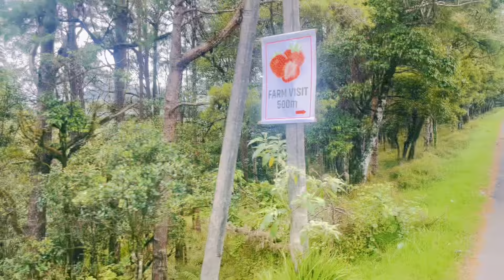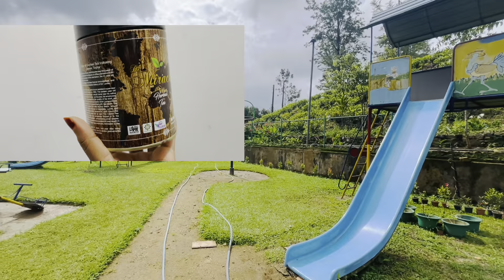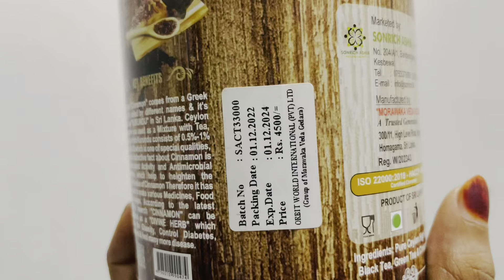Day in my life in strawberry garden🍓🍓பறிக்க டிராக்டர்ல fun rideபோகலாமா? Last day😢